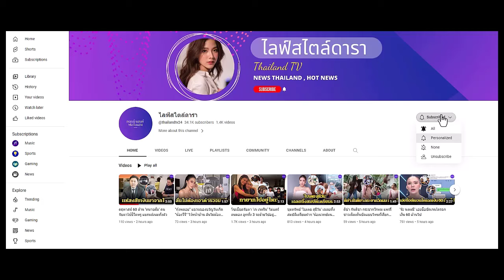ปังไม่ไหว เทย์เลอร์ สวิฟต์ แชะภาพคู่ ลิซ่า กอดคอสุดใกล้ชิด หลังเวทีคอนเสิร์ต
แฟนคลับกรี๊ด 2 ตัวแม่ในเฟรมเดียว